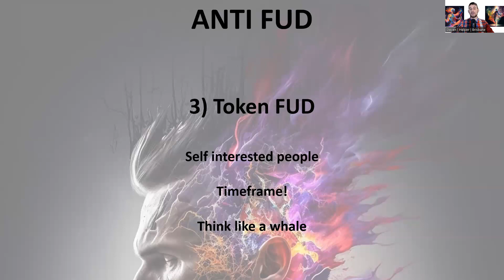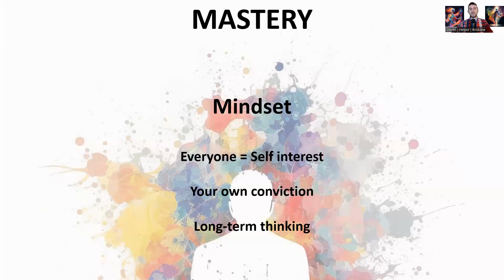LEARN THIS to Overcome FUD and Act Against it (Like the Smart Money!) | Crypto | SEC | Blackrock pt2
If you can learn this, then you can learn how to master and totally overcome FUD - an invaluable mindset trait in crypto investing

FUD (fear, uncertainty, and doubt) happens in every market and it comes in all different shapes and sizes.

I will break down the polar opposite sides of FUD and how to master it.

Because in the end, FUD is all about your mind.